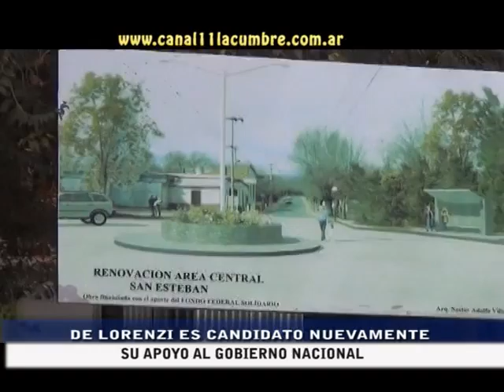DE LORENZI ES NUEVAMENTE CANDIDATO A INTENDENTE